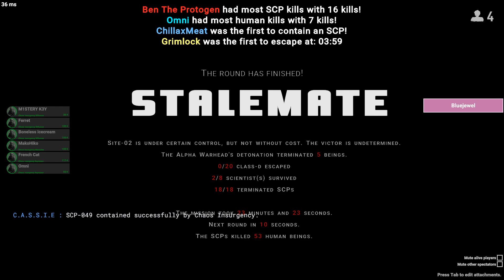Chaos Theory is a Keter level SCP (No questions asked) [SCPSL]